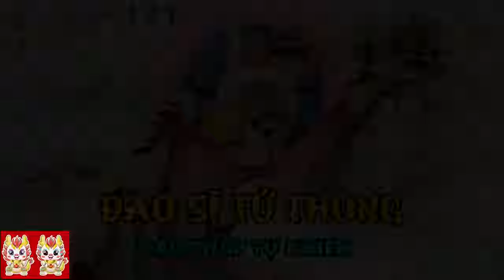5 Ngày Tốt Lau Dọn Bàn Thờ Tỉa Chân Nhang Cuối Năm 2023 Thu Hút Tài Lộc Nếu Làm Đúng 3 Điều Này